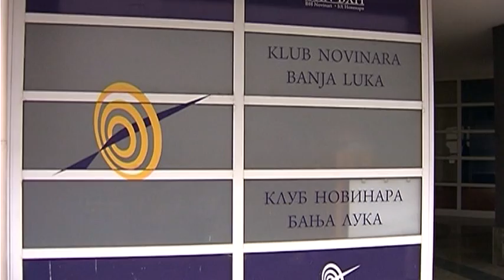DODIK O PREMLAĆIVANJU NOVINARA U BANJA LUCI